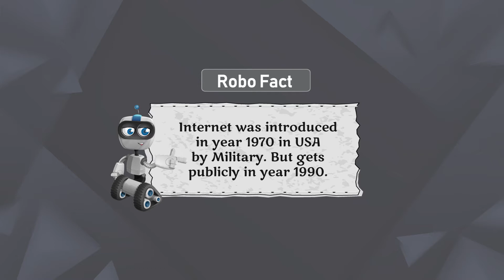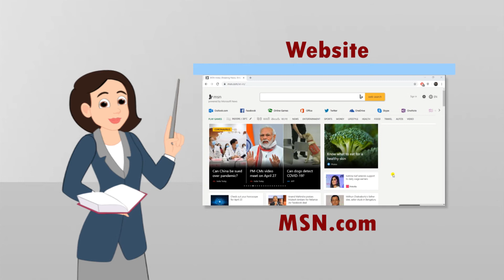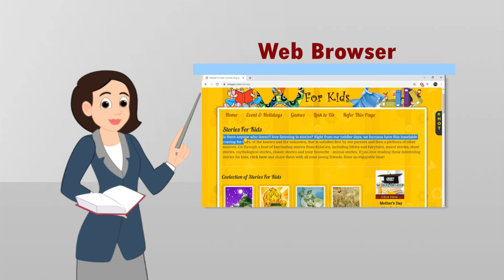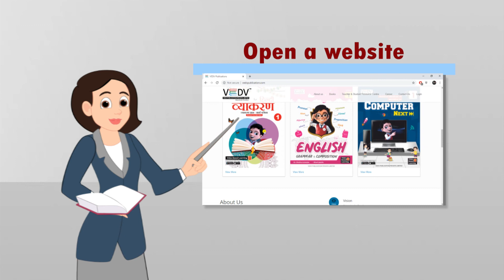INTRODUCTION TO INTERNET - class 3 chapter 8 (HINDI)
VedV Publication is an academic solution designed to raise the level of learning in the classroom and build confidence in children.

Salient Feature:-

Concepts introduced through interactive methods.
Interesting to read, easy to comprehend the text including explanations and examples.
Short activities are given to motivate students to work out on their own.
Various speaking and listening skills included.
Clear and simple language is maintained throughout the series.